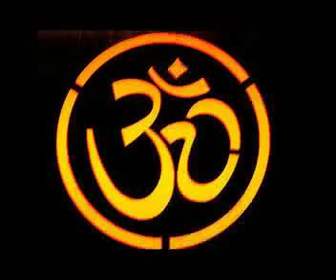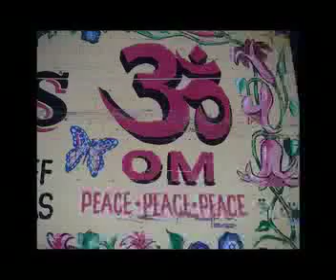morning meditation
its nothing like starting off the day with a little meditation.even if its 5 hours or even 5 minutes. the important thing is that you start. And after 21 days it will become a habit. there are so many positive benefits you'll be amazed and your day will be so deferent. and there are so many ways to meditate, you are sure to find the way that suits you best. working on the self is always a inside job. you just got to kick it off. Hey you can meditate off this track it will be cool. I wish peace and joy my friends l. And always live your truth. it is the ultimate statement of who you are.